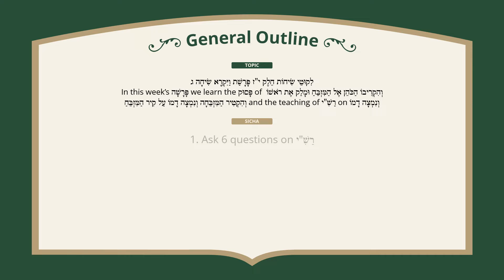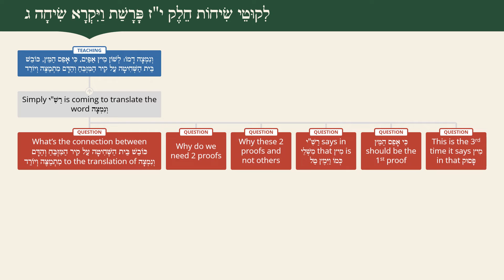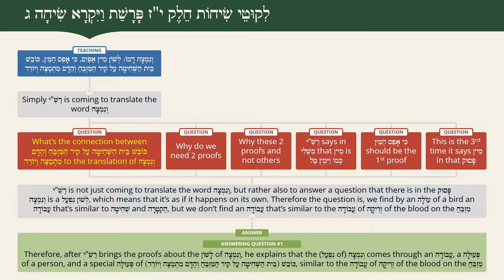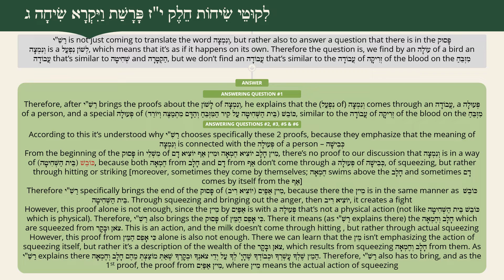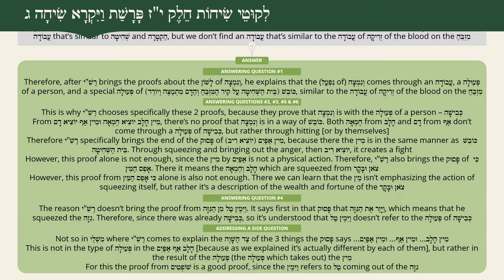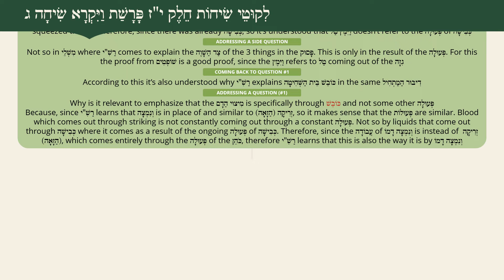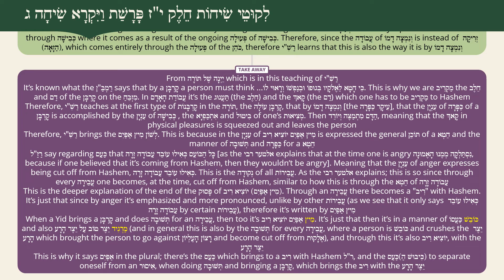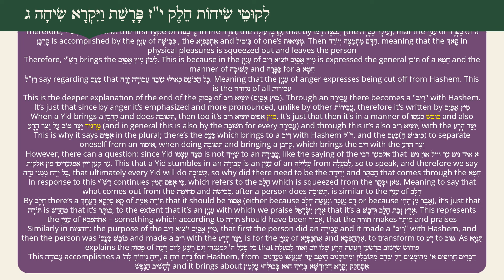Likutei Sichos, Chelek 17, Vayikra 3